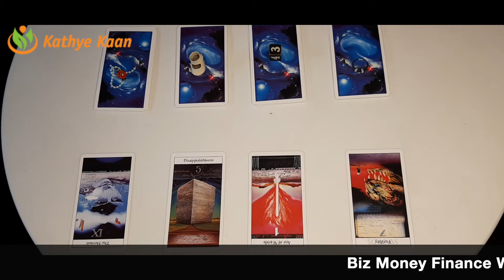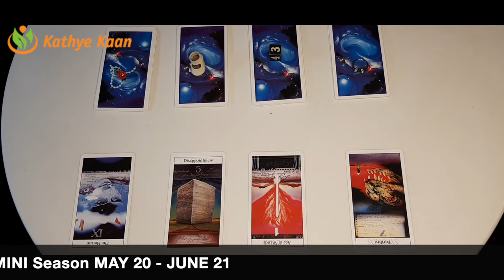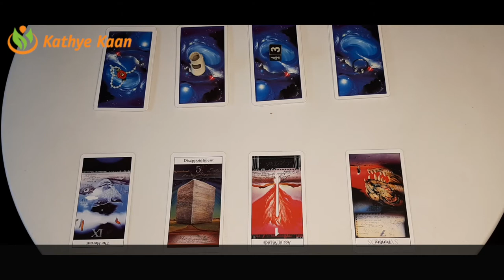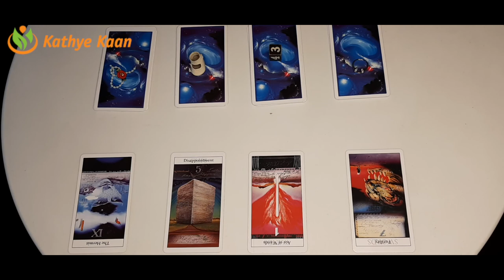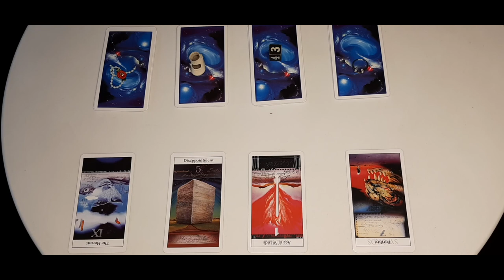SCORPIO Business Money Finance Wealth ☘️GEMINI SEASON May 21 - June 20 💰 Tarot Reading🧧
SCORPIO Biz Business Money Finance Wealth ☘️GEMINI SEASON May 21 - June 20 💰 Tarot Reading🧧

Kathye